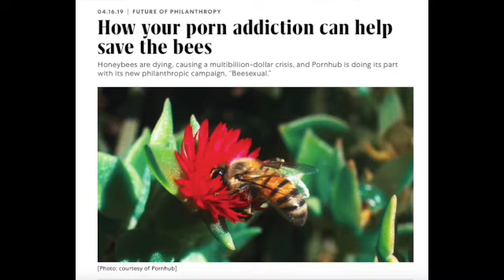An Erik Tube Presidency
The issues I would run on if running in 2020. including marijuana, abortion laws, Amazon, ect.